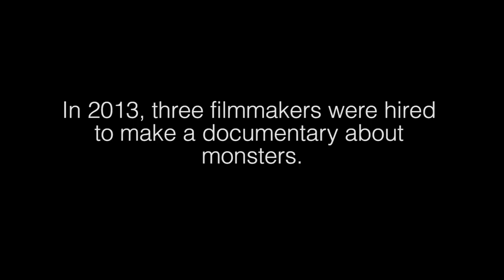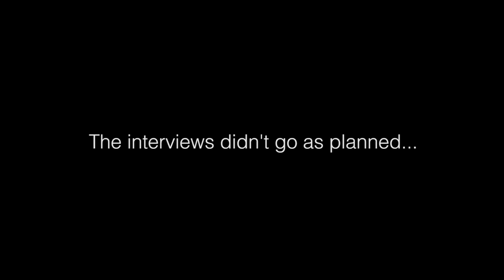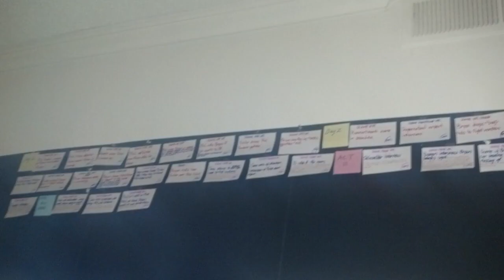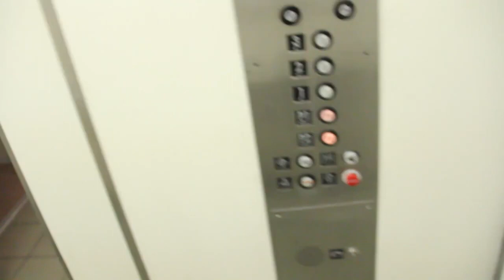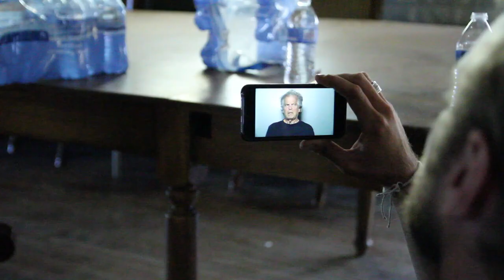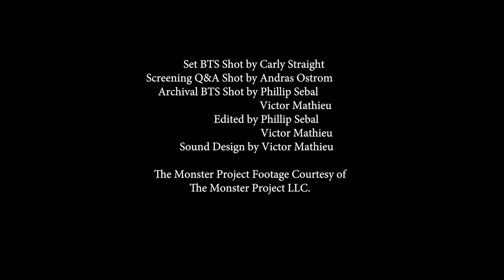The Monster Project Behind The Scenes Featurette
The Making of / Behind The Scenes of 'THE MONSTER PROJECT' (***Hint: Owner of EvilPillow is the filmmaker himself!)
Video Featuring: Victor Mathieu (Director/Producer/Writer), Phil Sebal (Producer/Cinematographer), Jim Beinke (Special Effects/Executive Producer)